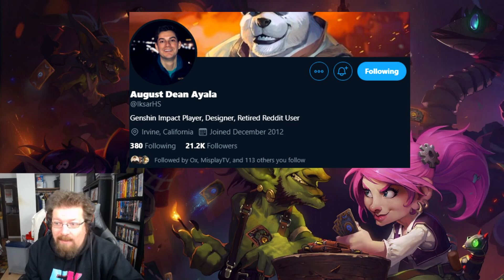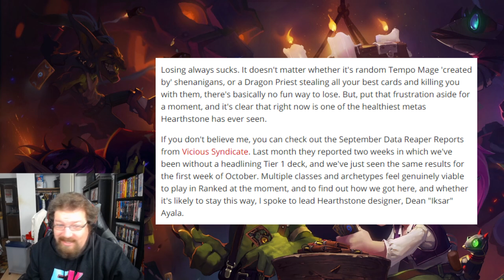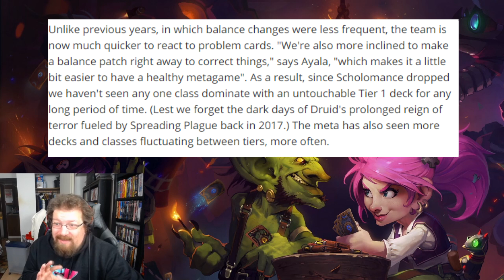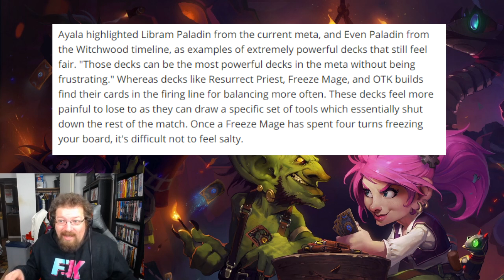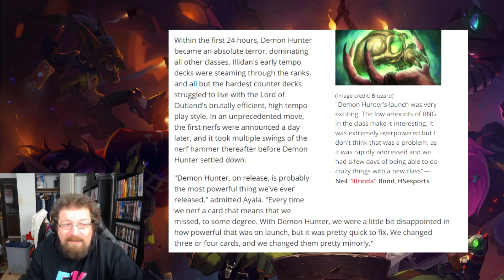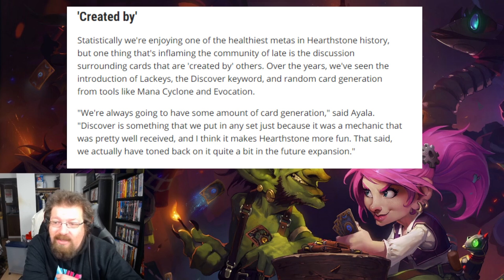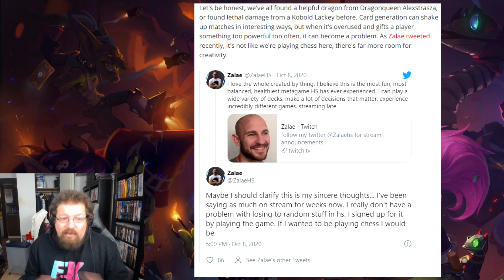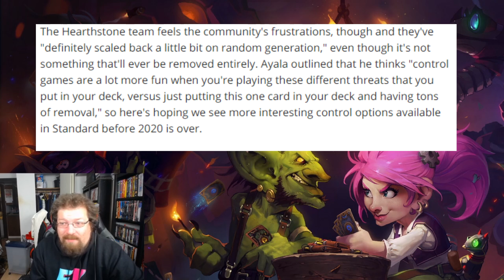This interview with Blizzard is an ABSOLUTE joke! (Warning: Rant) | Hearthstone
We take a look at an interview with Dean “Iksar” Ayala, the lead card designer for Hearthstone, with PC Gamer and how its not exactly the most honest and in touch article as they brush over key issues of the game, and tout a lot of success where I honestly feel there isn’t a lot of merit to these arguments.